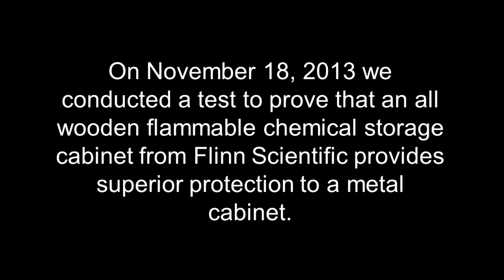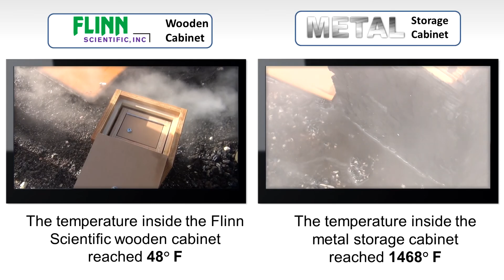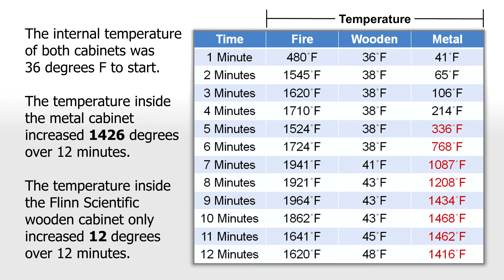NSTA cabinet burn video